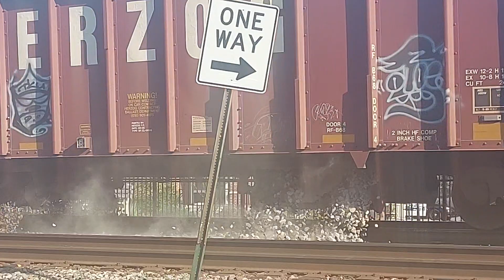Full video of triple-headed Union Pacific Southbound Herzog ballast train on track two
Glendale, Ohio Friday, November 4th, 2022 about  5:21 PM